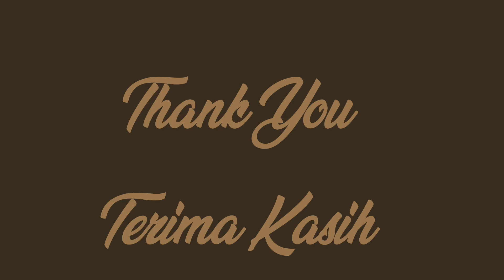Ask The Friars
The friars would like to thank you for your participation in submitting your questions to us through Facebook, Instagram, Whatsapp, etc. Here is our response to the questions in the video "The Friars Answer". Feel free to skip and go directly to any of the friars' response below.

00. Introduction: Is God Calling you? (0:14)
01. What is Vocation Sunday? (1:33)
02. How do you know or differentiate the call for religious or into priesthood? (1:59)
03. I was a seminarian, I am struggling my way back to seminary since I have a girlfriend who is not willing to let me go. What should I do? I really desire to come back to seminary to fulfil what I'm believing in. I left seminary in the first place since I've never experienced any career. It has been almost 2 years since I left last time. (2:59)
04. What is your formation like? What is the day like? (5:08)
05. To become a friar, do we need a high school certificate? (6:56)
06. To be part of/join the Friars, do we need to know or discover or have a full knowledge about the Friars? (8:17)
07. How can the friars help us or lead us to a deeper relationship with God during this time of isolation? (9:17)
08. What sort of fun activities do you do? (11:59)
09.  What is the most challenging thing as a friar? (12:51)
10. When comes the time of distress and start questioning your vocation, how do the friars cope and overcome this doubt? (13:40)
11.  What is a typical day of a Friar like? (15:14)
12. How long does it take to finish all the studies until become religious priest or brother? (17:10)
13. Can the friars continue their studies to improve their skills? (19:14)
14. How does it feel to be a friar? (21:10)
15. Join us! (22:17)
16. Bloopers (23:14)

We hope this video has helped you to know a little bit about us! If you do have more stirring questions in your heart with regards to God's calling or anything on Franciscan, do not hesitate to first spend time in prayer with God and to drop us an email at .

Have a Blessed Good Shepherd Sunday!

Peace and All Good to you and your loved ones..